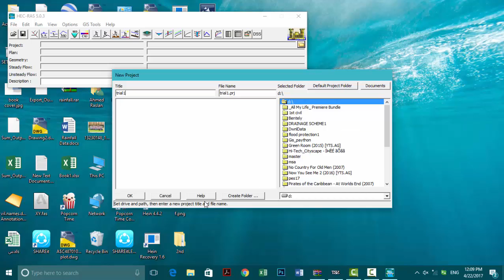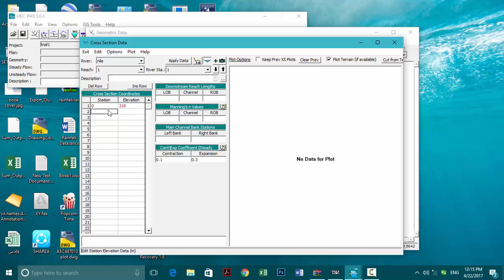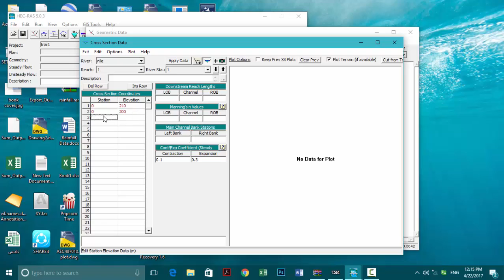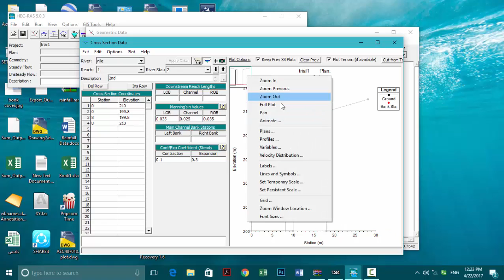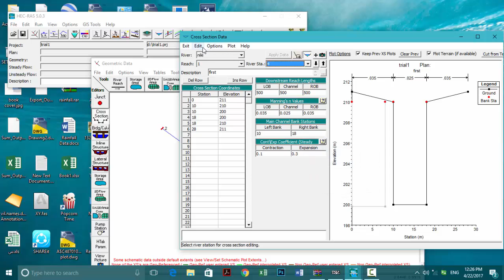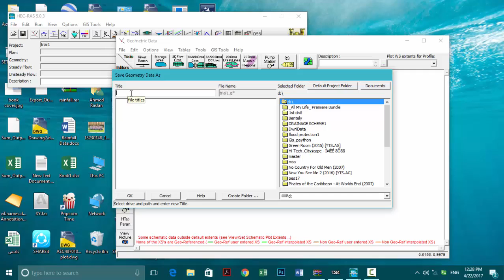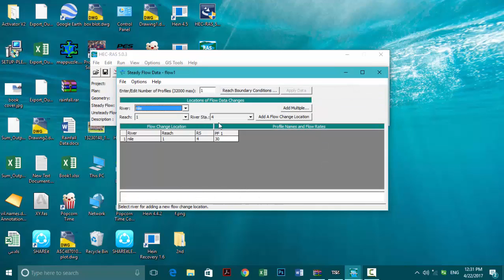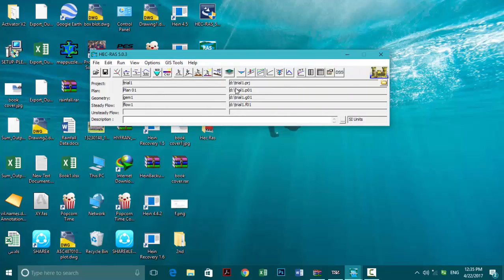HEC RAS For Bignners Part 1